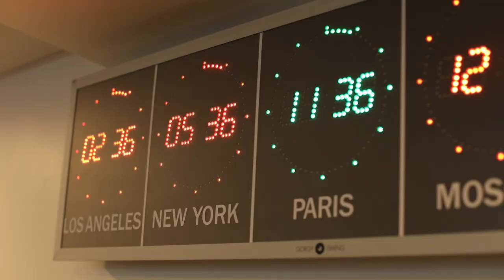ISCPA PARIS I Visite chez M6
Dans le cadre du Tour E-Media, les étudiants de l'ISCPA Paris sont allés visiter les bureaux du groupe M6, ce Samedi 13 Octobre 2018.
Merci à eux pour l'accueil!